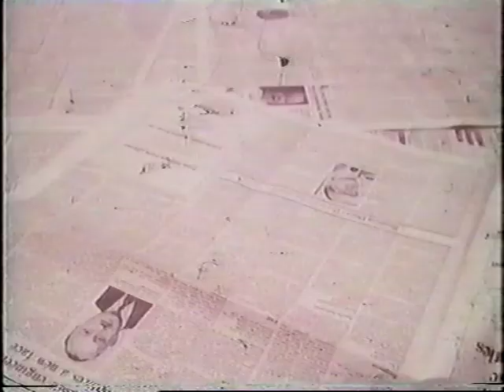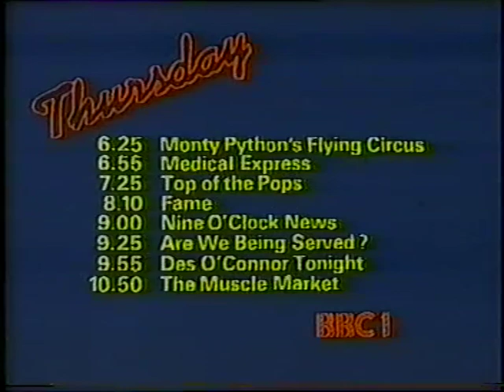Interlude Spinning Wheel (60 BBC Years)